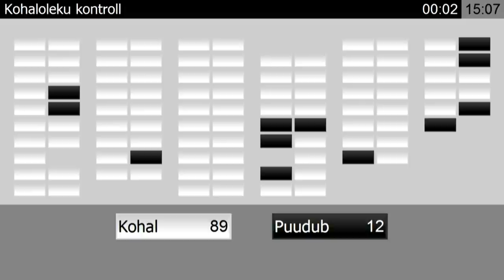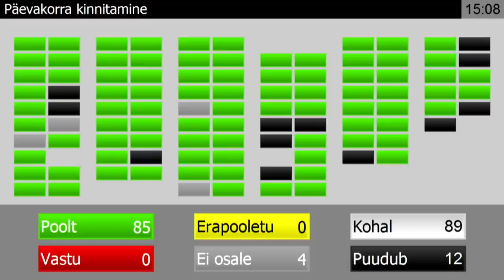Riigikogu istung, 9. märts 2020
Riigikogu liikmed Ivari Padar, Katri Raik, Helmen Kütt, Riina Sikkut, Indrek Saar, Jevgeni Ossinovski, Kalvi Kõva, Jaak Juske, Lauri Läänemets ja Raimond Kaljulaid esitasid peaminister Jüri Ratasele arupärimise raudteeühenduse Rail Baltica rajamise kohta (nr 23).
Arupärijad viitasid Riigikontrolli hiljutisele Rail Balticu ehitusele keskenduvale auditile, mis on kriitiline nii tsentraalsete tegevuste kui ka Eesti arengute osas. Arupärijad soovisid muu hulgas teada, millise hinnangu annab peaminister Rail Balticu projekti senisele käekaigule ning kuidas ta hindab Läti ja Leedu seniseid tegevusi Rail Balticu projekti realiseerimisel.

Peaminister Ratas märkis, et Rail Balticu projekt on kõigis kolmes Balti riigis jõudnud praeguseks planeeringute faasist projekteerimise etappi ja alanud on või peatselt algamas ehitustööd kõigi kolme riigi territooriumil. Praeguseks on tema sõnul Eestis sõlmitud lepingud raudtee ja sellega seonduvate taristu põhiprojekti koostamiseks põhitrassi kõigil kolmel lõigul. Alanud on ka tähtsamate kohalike objektide projekteerimine. „Rail Baltic läbib Eestis kokku 864 katastriüksust, neist 621 on eraomanikele ja 74 kohalikele omavalitsustele kuuluvad katastriüksused, mis tuleb Rail Balticu rajamiseks riigile omandada. Käesoleva aasta veebruarikuuks on omandatud circa 40 maatükki,“ rääkis Ratas.

Peaminister möönis, et demokraatlikus ühiskonnas võtab suuremahuliste taristuprojektide ja -objektide kavandamine aega ja tihtipeale ei ole võimalik prognoositud ajakavast kinni pidada. „Näiteks kestis Rail Balticu planeerimisfaas 2012. aastast kuni 2018. aastani, kuigi optimistlikumate prognooside kohaselt oli planeeringute kestmise tähtajaks juba 2015. aasta lõpp. Nagu siingi näete, on vahe circa kolm aastat,“ nentis ta. Ratas kinnitas, et selliste riskidega oli projekti kavandamisel arvestatud ja Rail Balticu tähtajaks valmimine on jätkuvalt võimalik.

Läti ja Leedu tegevuste kohta ütles peaminister, et ka neis riikides on Rail Baltic sarnases faasis kui Eestis. „Ruumilised planeeringud on kehtestatud Lätis juba 2016. aastal, Leedus 2017. aastal. Eraldi otsuseid vajavaid Kaunase ja Leedu-Poola piiri ning Kaunase ja Vilniuse vahelised lõigud, ka seal on eriplaneeringuid alustatud. Projekteerimistöö on käimas 270 kilomeetri pikkusel trassil circa 75% ulatuses. Ehitustöödega on kõige kaugemale jõudnud Leedu Kaunase piirkonnas. 2020. aasta lõpuks sõlmitakse leping Riia lennujaama terminali ja raudtee ehitamiseks. Olulisem on veebruaris Tallinnas kõigi kolme Balti riigi peaministrite poolt üle korratud eesmärk: ehitada Rail Baltic raudteeühendus tähtajaks valmis,“ rääkis Ratas.

Peaminister nentis, et ehitusprotsessi juhtimisskeem praegu ei toimi nii hästi kui peaks ja seda on vaja muuta. „Ühed projekteerivad, ühed teevad ehitushankeid, ühed ehitavad, et siin on vaja rohkem sellist ühe katuse alla viimist teha. Ja ma arvan, et see annab ka parema tulemuse ka selles mõttes ajalises või tempo osas.“

Haridus- ja teadusminister Mailis Reps vastas arupärimistele Eesti Keele Instituudi (nr 22) ja Vene Föderatsiooni ideoloogia impordi ehk mõjutustegevuse takistamise kohta Eestis (nr 26).

Läbirääkimistel võtsid sõna Katri Raik (SDE) ja Johannes Kert (RE).
Vabas mikrofonis võtsid sõna Peeter Ernits (EKRE) ja Kalle Grünthal (EKRE).